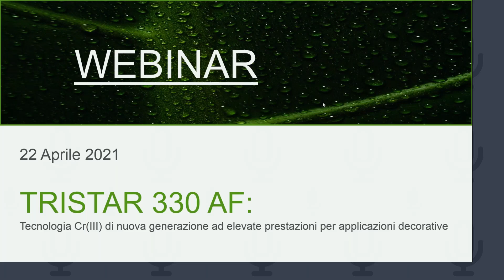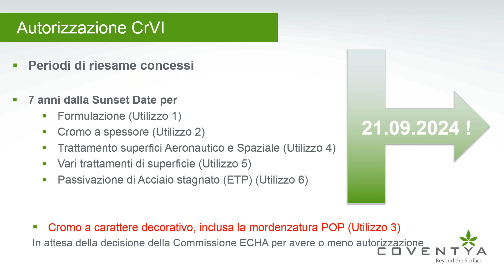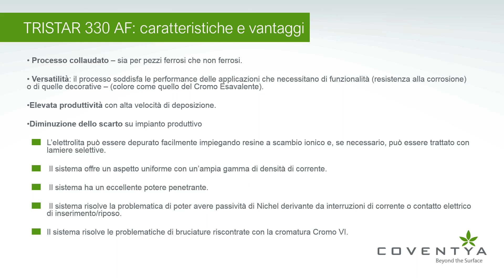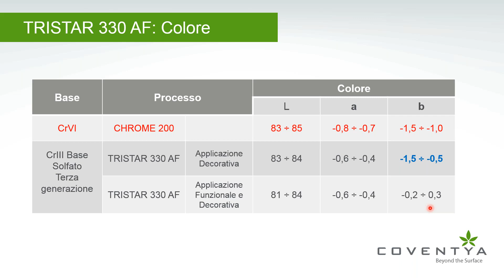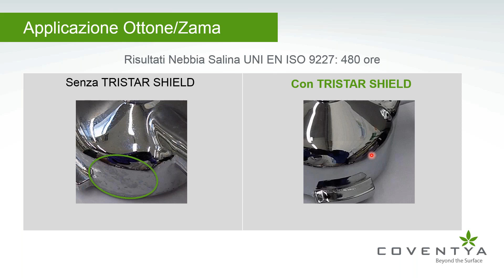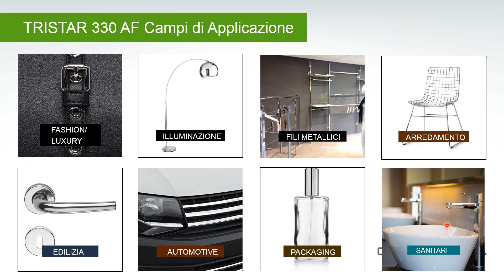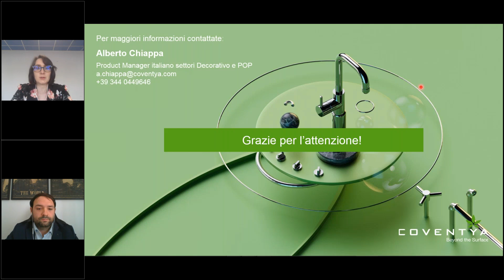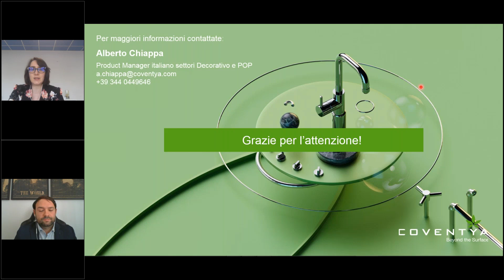TRISTAR 330 AF Tecnologia CrIII di nuova generazione ad elevate prestazioni per applicazioni decora